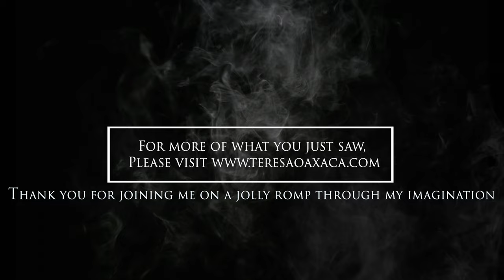The Mystery Of Dumbarton Oaks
TERESA OAXACA PRESENTS

IN ASSOCIATION WITH EQUAL PARTS GENIUS AND LUNACY

“THE MYSTERY OF DUMBARTON OAKS” A FILM BY TERESA OAXACA AND NONE OTHER

FEATURING ARTWORKS BY THE SAME DISORDERED “ARTISTIC INDIVIDUAL”

NO LANDSCAPE DESIGNERS, ARCHITECTS, CURATORS, DOLLS, OR FAIRY TALE PRINCESSES WERE SUPERNATURALLY POSSESSED DURING THE CREATION OF THIS FILM

OK. MAYBE WITH THE EXCEPTION OF THE GREEN HEDGE APPLES. CAREFUL WITH THOSE PLEASE

STORY & SCREENPLAY BY TERESA OAXACA AND WRITTEN, PRODUCED, & DIRECTED BY GUESS WHO?

Once upon a time, there was a manor house wherein lived the spirit of art.

From time to time, an individual would be drawn toward its secret.

They would approach through the gardens, which were surrounded by a great forest at the edge of a town.

 In this forest grew a strange green fruit that the country folk would eat at their own peril. It was said that this fruit had the power to turn the unlucky into trees and that the forest which had sprung up around The Manor was not a natural forest at all. Indeed, it was said that green apples had come from a large and strange tree that stood atop a hill, and that its apple seeds had grown root in the hapless bellies of wanderers, all turned into trees themselves.

Still, there were the rare few who did not heed the legend’s warnings and sought out the treacherous food. When they found that it did not transfigure them, they gave thanks and throughout their lives, they were enthusiastic collectors of art and books and ardent supporters of music and the arts, collecting rare treasures from the world over.

But there was still the matter of the surrounding grounds, which had long lay untended. Soon The Manor summoned a gardener who devoted her life to designing the landscape in a most mysterious and iconic way.

Then one day came a young lady who desired to become an artist. Drawn in by the enchanting garden, she soon found herself deep within a hidden shrine inside The Manor, filled with strange vessels and votive figures of golden beings and animals. The room hummed and she began to spin, her head filling with visions for new works of art to be painted with precious and rare colored pigments.

And so The Manor endures, casting enchantments upon the unwary and engendering those who dare to pass through its gates with the spirit of art.